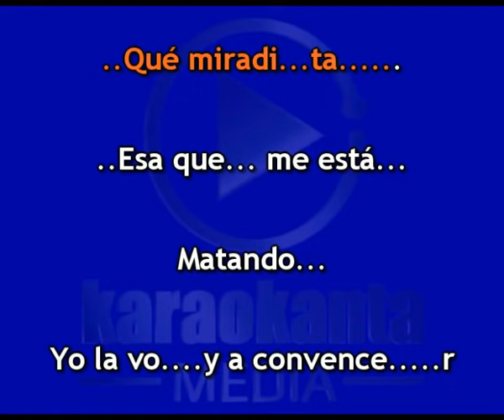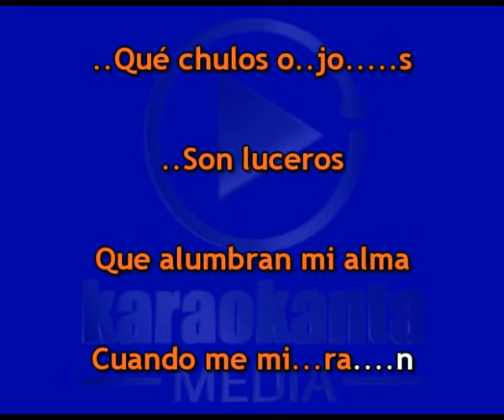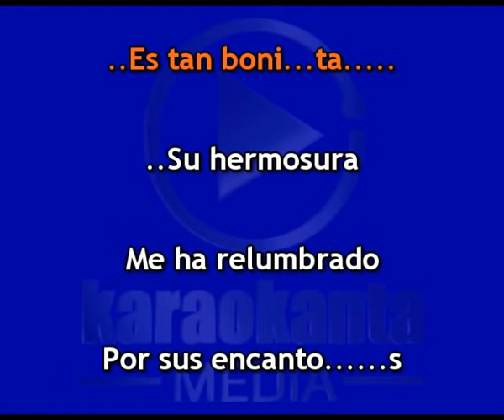Karaokanta - Ezequiel Peña - Qué chulos ojos